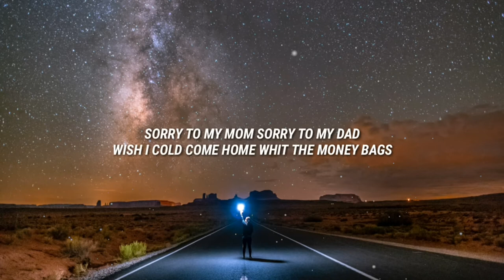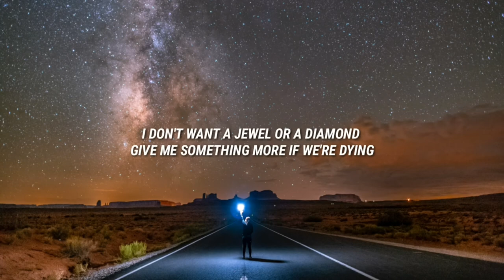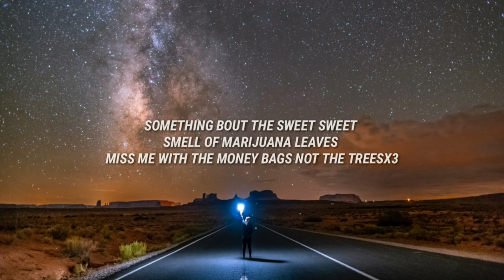Eryn Martin - Ball (Lyrics)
LYRICS:
Don’t ball
But I sleep at night
Demons in it for the wrong and they’re lying
I don’t want a jewel or a Diamond
Give me something more
I need rocks if we’re mining
Don’t ball
Something wakes me up in the morning
Ou I need the sweet sweet smell of marijuana leaves
Miss me with the money bags not the trees

Sorry to my mom sorry to my dad
Wish I could come home with the money bags
I know I’m the only one here not at work
I don’t get paid every week but I work
EDOG in the building, imma break the ceilings
I don’t think you feel me, am I too overwhelming?

Don’t ball But I sleep at night
I don’t want a watch or a Diamond
if we’re dying
Don’t ball
Something bout the sweet sweet smell of marijuana leaves

Maserati, no speed race
No thotties up this way
That bitch, she fake
That bitch, erase
No bull, this my fourth flow
I want a Minaj on my torso
I don’t want no broads in my court hoe
You need something more than your asshole
You ain’t nothing more than back door whore
You ain’t nothing more than your pills on the floor

Dont ball But I sleep at night
if we’re dying
Miss me with the money bags not the treesx3